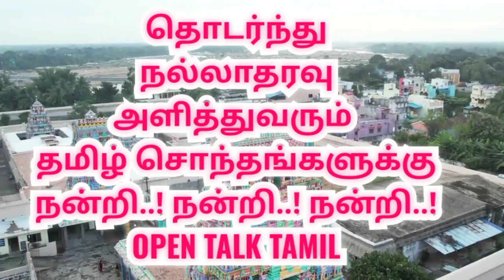செய்யாறு வேதபுரீஸ்வரர் கோவில்பிரம்மோற்சவம் கொடியேற்றம்|cheyyar vedapureeswarar temple|Tiruvannamalai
cheyyar vedapureeswarar temple
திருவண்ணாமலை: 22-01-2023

திருவண்ணாமலை மாவட்டம் செய்யாறு வேதபுரீஸ்வரர் கோயிலில் 10 நாள் பிரமோத்ஸவ விழா கொடியேற்றத்துடன் இன்று காலை வெகு விமர்சையாக தொடங்கியது..

The 10-day Pramotsavam festival at the saiyaaru Vedapureeswarar temple began with the hoisting of the flag.

செய்யாறு திருவோத்தூா் வேதபுரீசுவரா் கோயிலில் ரதசப்தமி பிரம்மோற்சவம் விழா பத்தாம் நாள் இன்று அதிகாலை கொடியேற்றத்துடன் இன்று (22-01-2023) வெகு விமர்சியாக தொடங்கியது..

திருஞானசம்பந்தரால் பாடல் பெற்ற  தலமாகவும், அருணகிரிநாதர், அருட்பிரகாச வள்ளலார், சிவப்பிரகாசர் போன்ற ஆன்மீக சான்றோர்களால் பாடல் பெற்ற தலமாகவும் விளங்குகிறது செய்யாறு வேதபுரீஸ்வரர் கோவில்.

திருவண்ணாமலை மாவட்டம் செய்யாறில் ஆற்றங்கரையில் பாலகுஜாம்பிகை சமேத வேதபுரீஸ்வரர் என்ற பெயரில் பக்தர்களுக்கு அருள்பாலித்து வருகிறார். தொண்டை மண்டலத்தில் திருஞானசம்பந்தரால் பாடல்பெற்ற 8வது திருத்தலமாக விளங்குகிறது இவ்வாலயம்...